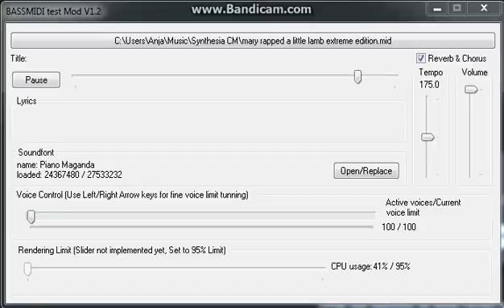[Test] BASSMIDI Test Mod